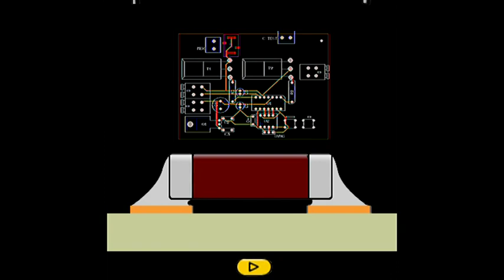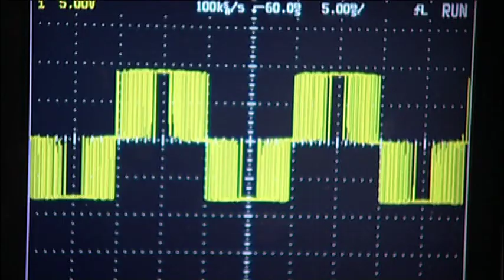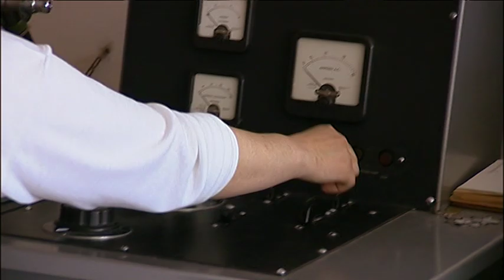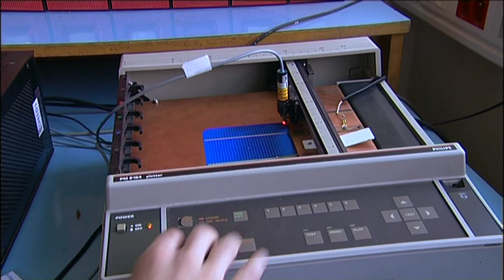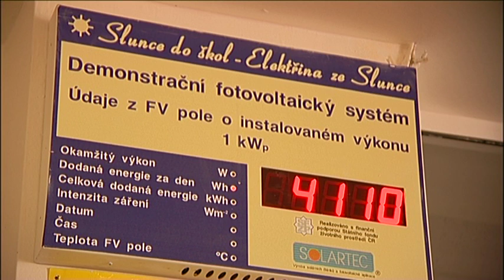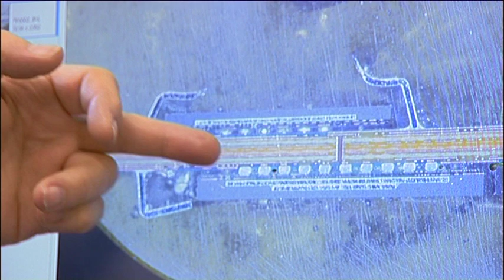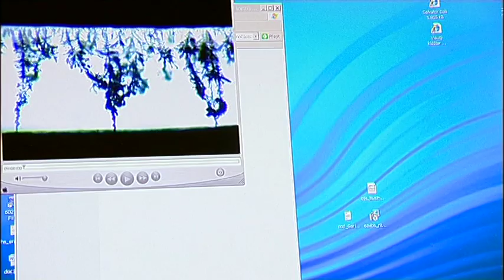Katedra elektrotechnologie FEL ČVUT v Praze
Prezentační video Katedry elektrotechnologie FEL ČVUT v Praze